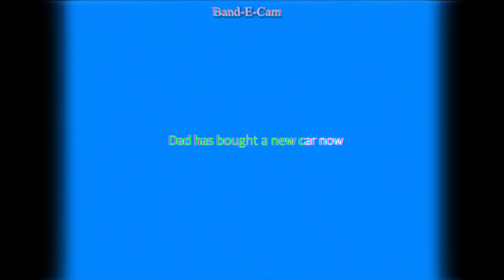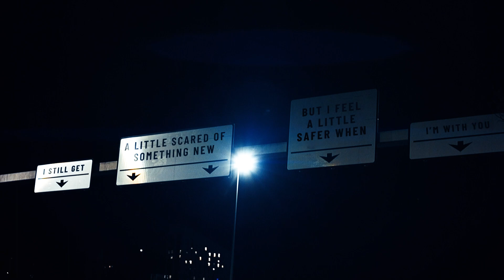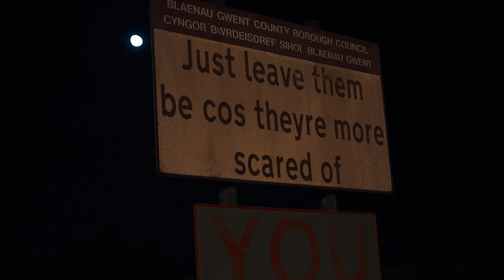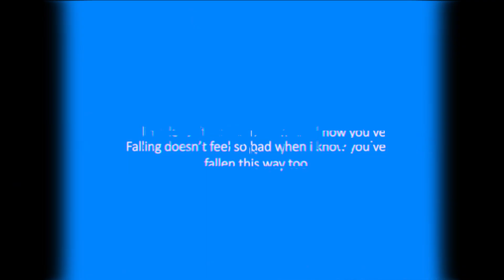Deviltown Music video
Music Video made as part of the UWTSD Film&TV BAHons course for the song Deviltown by Cavetown